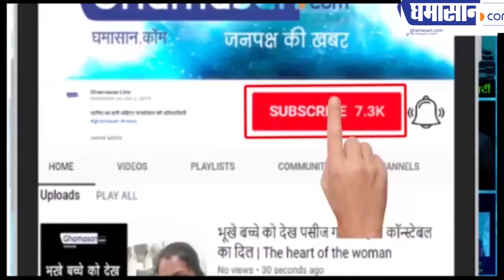Bagdadi को खोजने वाले कुत्ते का ट्रंप ने ऐसे किया स्वागत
बगदादी को खोजने वाले कुत्ते का ट्रंप ने ऐसे किया स्वागत
व्हाइट हाउस बुलाकर किया गया कुत्ते का सम्मान